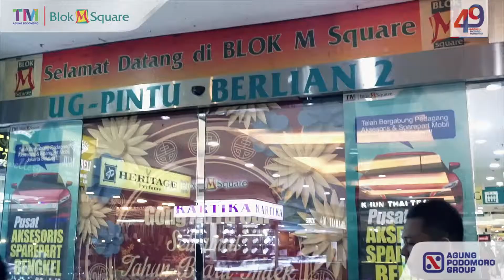Pusat Aksesoris Sparepart & Bengkel Mobil di Lantai 3A Blok M Square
Kini Telah hadir PUSAT AKSESORIS SPAREPART & BENGKEL MOBIL di Lantai 3A Blok M Square
Dapatkan PROMO SPEKTAKULER Akhir Tahun Periode s/d Juni 2019, FREE SEWA & FREE SERVICE CHARGE..
Segera Hubungi Marketing kami :
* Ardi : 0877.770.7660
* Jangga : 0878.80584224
TM Blok M Square
Pusat Belanja Keluarga